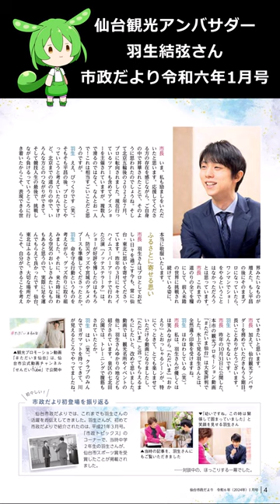羽生結弦さんが市政だよりに登場 (with English subtitles)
仙台観光アンバサダー・羽生結弦さんが市政だより令和六年１月号の表紙を飾り、郡和子仙台市長とも対談。
その様子が４ページにわたり掲載されてたじょー♪

Sendai Tourism Ambassador Yuzuru Hanyu will be featured on the cover of the January 2024 issue of the Municipal Newsletter, and will also have a conversation with Sendai Mayor Kazuko Kouri.
The contents of the conversation were published on four pages.

仙台市ホームページ「仙台観光アンバサダー・羽生結弦さんが市政だより令和6年1月号・仙台市LINEに登場します」

市政だより令和六年１月号・web版